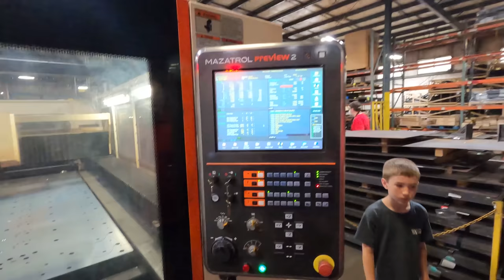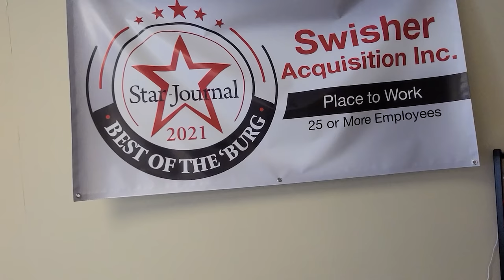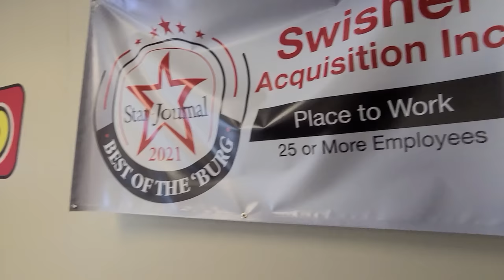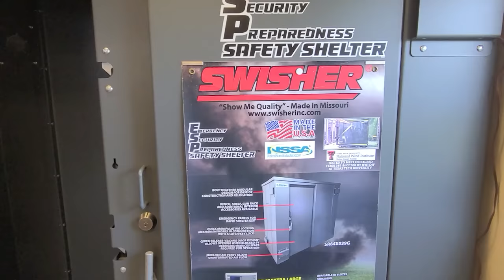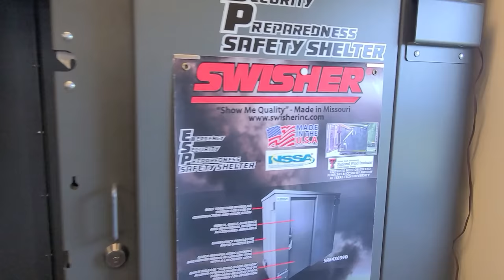Swisher Inc Outdoor Power Equipment BEHIND THE SCENES Tour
Swisher Inc., who makes outdoor power equipment right here in the USA, invited us out for a exclusive behind the scenes tour of their manufacturing facility and retail outlet!  A guy might have to take some of this equipment home!